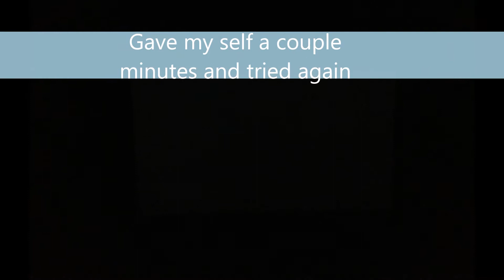Athlete Osaid Sasi - 315 Pound Front squat Attempt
All praise be to God the Most Gracious and Most Merciful.

Been eyeing to hit this weight for a while now, took me a couple tries to get it. Mostly happy about the depth, no stopping now gotta keep going up.